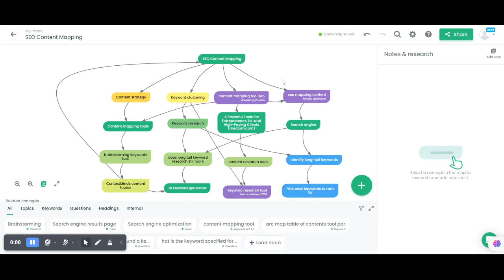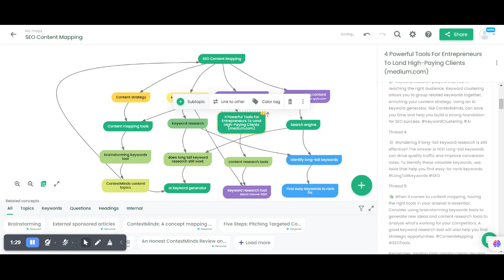Repurpose content with ContextMinds and ChatGPT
ContextMinds helps you visually map out and organize your content repurposing strategy. It takes your existing content and presents it in new, varied ways, ensuring it reaches and resonates with a broader audience.

🎯Mind mapping with Contextminds
Generate SEO-friendly content ideas in minutes. ContextMinds is a visual keyword research tool that can help you identify relevant topics and keywords with ChatGPT integration that helps create high-quality, engaging, and well-structured content.